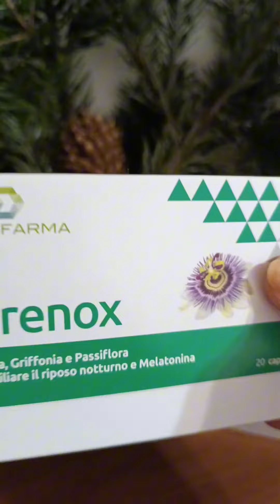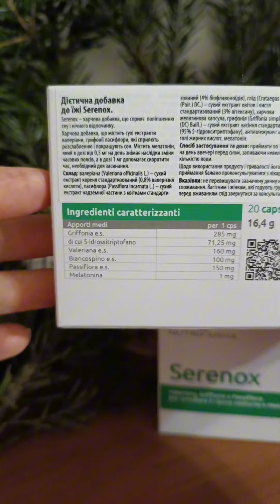Польза МЕЛАТОНИНА.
Витамины бренда AquaViva из Сан-Марино эксклюзивно для Украины.
Подробности заказа, консультация, помощь в оформлении заказа в Телеграм ⤵️